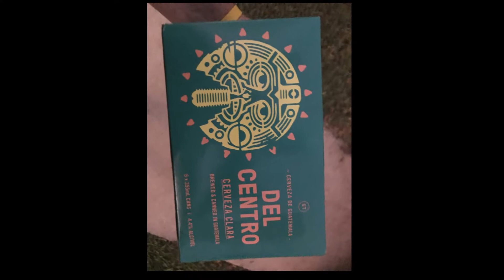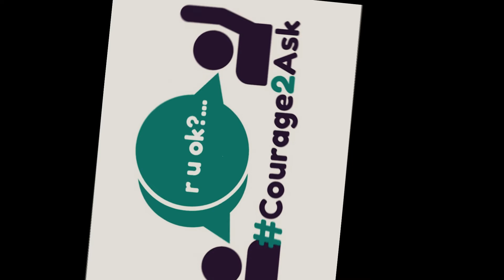Del Centro Beer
On special BWS - Happy Days = onwards and upwards
cheers TPCC